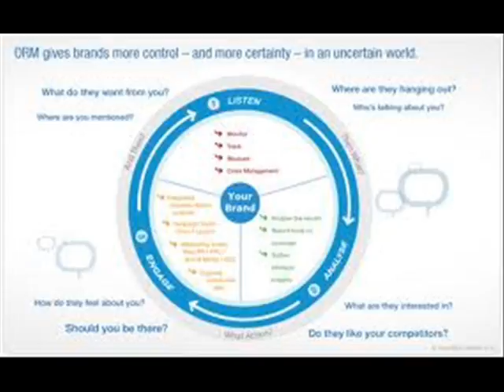how to remove mugshot from internet